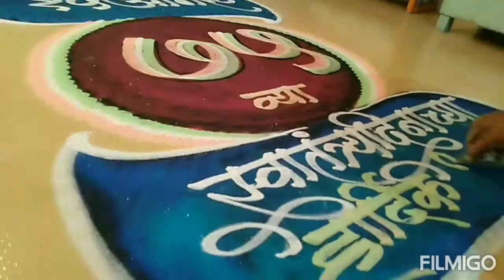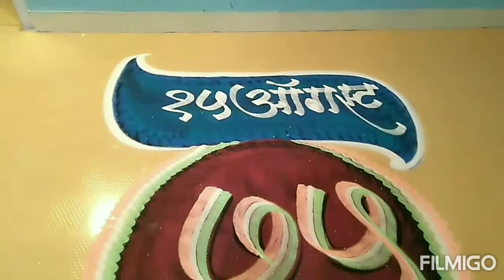independenceday rangoli calligraphy#